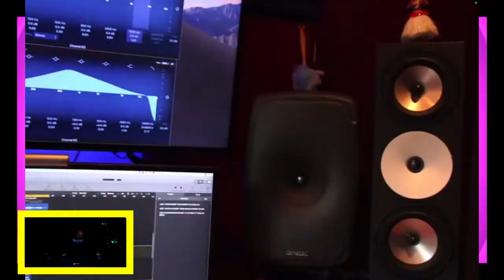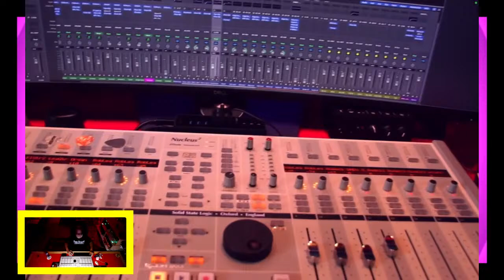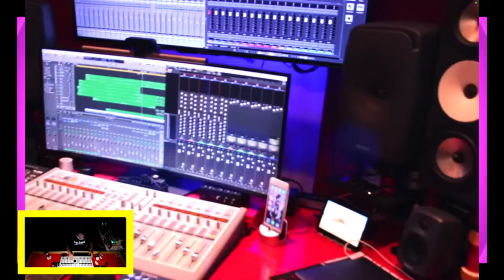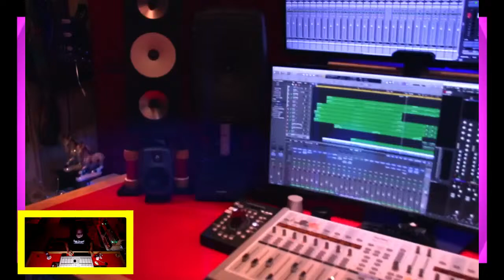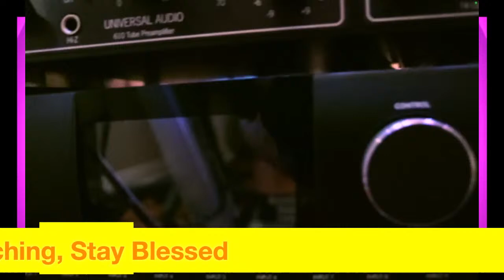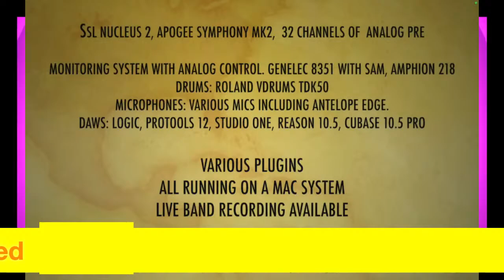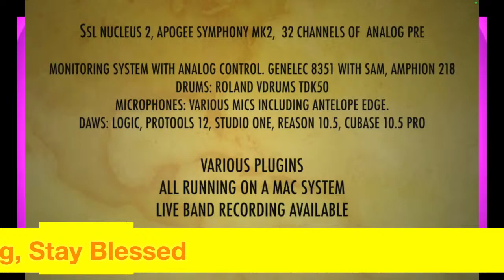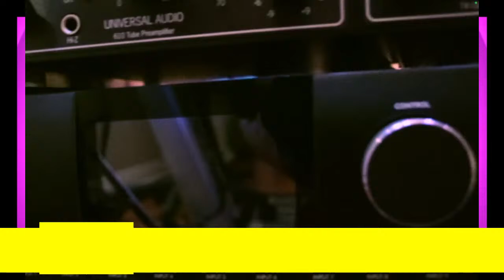LET'S ROCK TONIGHT